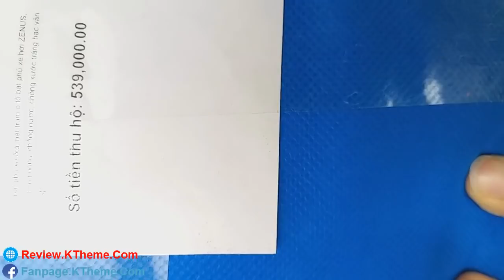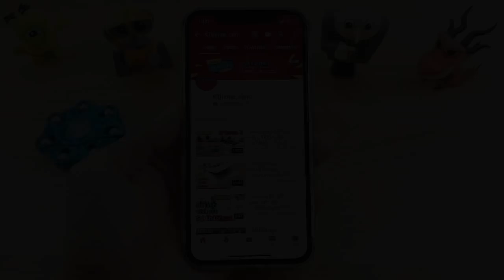Mua cái này Tránh Hỏng Xe nhé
Bạt phủ, che xe ô tô cao cấp Tráng Nhôm chất lượng
hướng dẫn phủ bạt xe ô tô
Hướng dẫn trùm bạt phủ xe phản quang